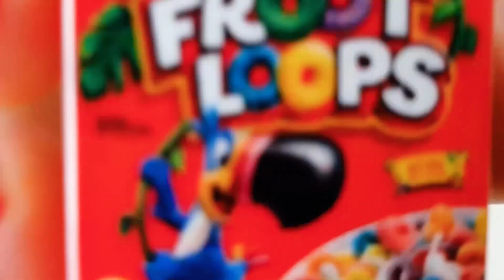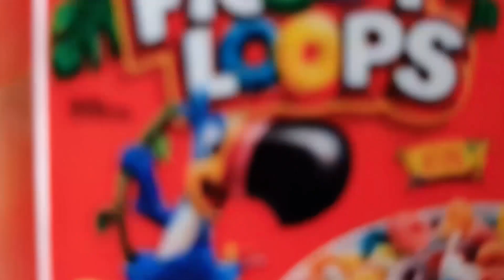Mini, real CANDY CAKE / mini M&M's cake 🍰🎂🍭🍬 / mini food / miniature cooking / mini cake / tiny food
Mini food / tiny food / mini cooking / tiny cooking / mini kitchen / tiny kitchen

I am Jennifer Melanie Ziemons, an Olympic gold medalist sugar and cake artist.

📢 Currently Mini MasterChef and Mini CakeDesigner by Jenny’s mini cooking Show!
Come and join a miniature baking and miniature cooking WORLD where everything is what it looks like... only that it's miniature :)
Everything is built by us, including the kitchen itself and all tools. The oven, the cooking plates and the faucet is actually working. All food and cakes are real!

Thank you! Jenny 😘